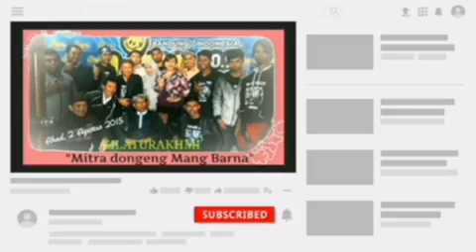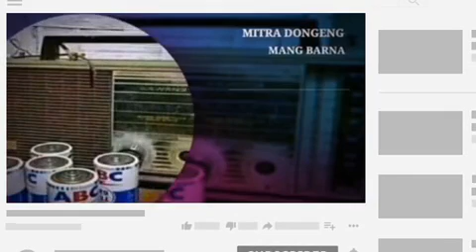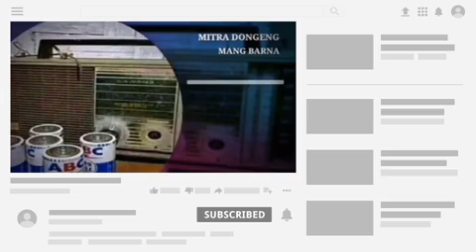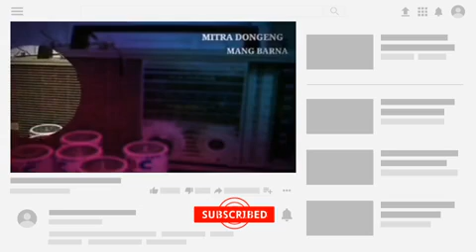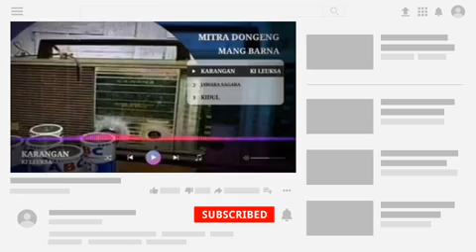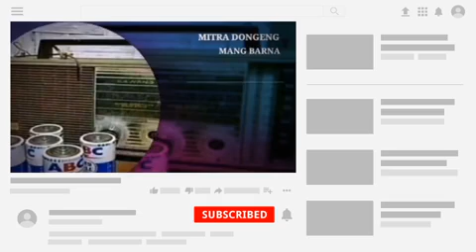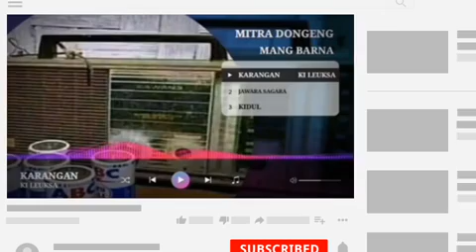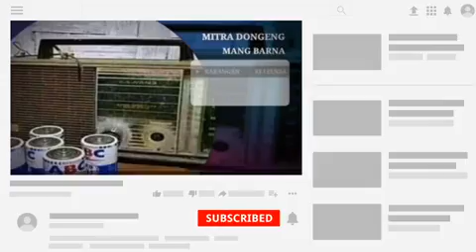Dongéng Mang Barna. Jawara Sagara kidul. éps 80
Mangga mitra urang teraskeun deui hanca dongéng dina judul: jawara sagara kidul
Dipirig ku kacapi @kang joen saparakanca

-@Kevin Mdmb
-@Abah Awie Official